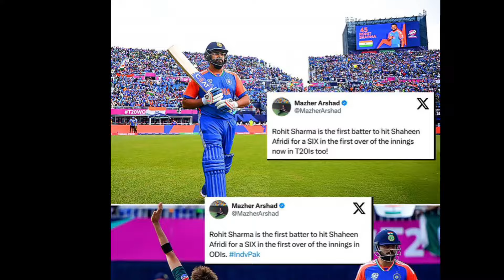பாக் செய்த முட்டாள்தனம் அதுவே தோல்விக்கான காரணம் ICC Men's T20 World Cup 2024 Live Match Highlights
ICC Men’s T20 World Cup 2024: Full list of squads for the 20 nations

India
Captain: Rohit Sharma

Squad: Rohit Sharma, Hardik Pandya, Yashasvi Jaiswal, Virat Kohli, Suryakumar Yadav, Rishabh Pant, Sanju Samson, Shivam Dube, Ravindra Jadeja, Axar Patel, Kuldeep Yadav, Yuzvendra Chahal, Arshdeep Singh, Jasprit Bumrah, Mohammed Siraj.